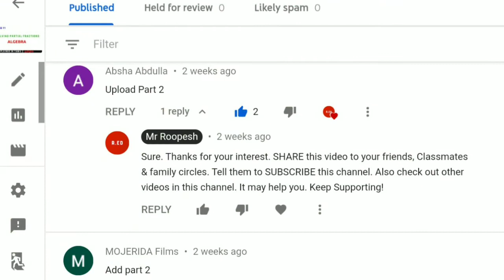Solving Partial Fractions Type 2 | Tamil - தமிழில்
Hello Everyone! In this video, I'm going to explain the Type 2 method in partial fractions that is Linear factors, some of which are repeated. And also I have solved a problem to make you understand better in Tamil - தமிழில்

Keep Supporting!